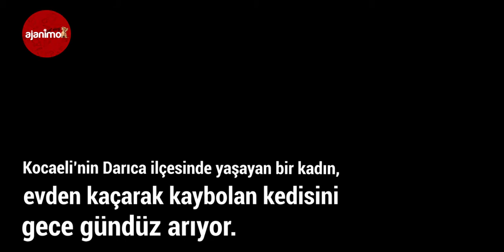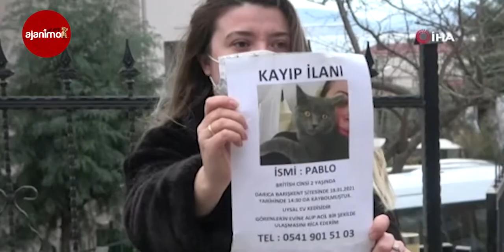Hasta Olan Kedisini Bulmak İçin 1.500 Lira Para Ödülü Koydu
Bu kediyi bulan bin 500 lira kazanacak
Kocaeli’nin Darıca ilçesinde yaşayan bir kadın, evden kaçarak kaybolan kedisini gece gündüz arıyor. Genç kadın, çok değer verdiği kedisini bulan kişiye ise bin 500 lira para ödülü verecek.